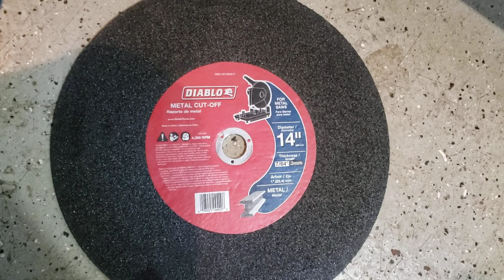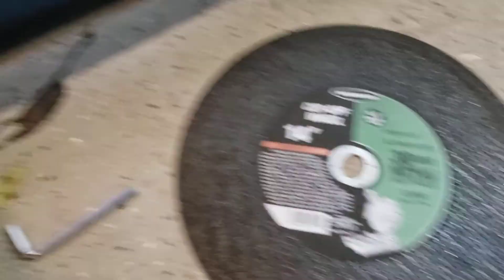Diablo 14" chop saw blade upgrade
upgraded my cheap chop saw blade for cutting hardened steel.